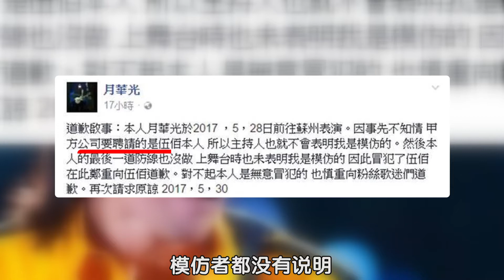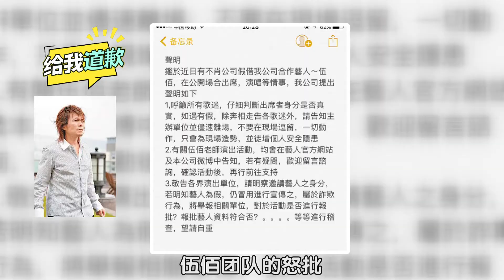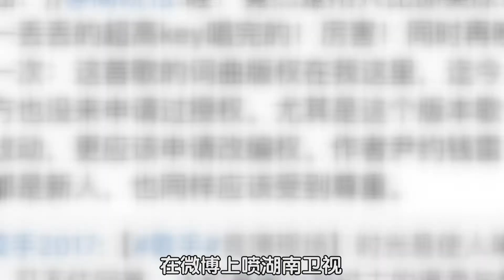25萬就能請到「周董」「范冰冰」？大陸山寨明星超夯的！一年演出上千場 排場媲美A咖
第439期看點：不到25萬就可以請到“範冰冰”、“周傑倫”？！一年演出上千場，排場不輸大明星，原來“山寨明星”這麼有市場…